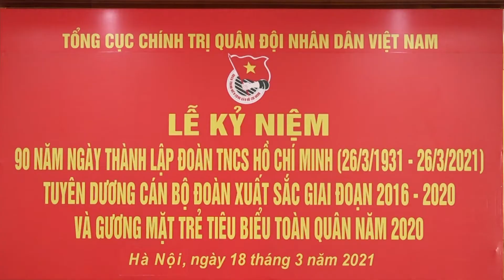Tuyên dương cán bộ Đoàn xuất sắc và gương mặt trẻ tiêu biểu toàn quân năm 2020